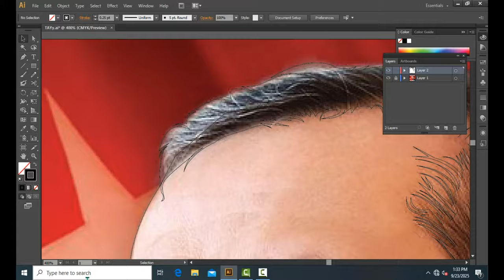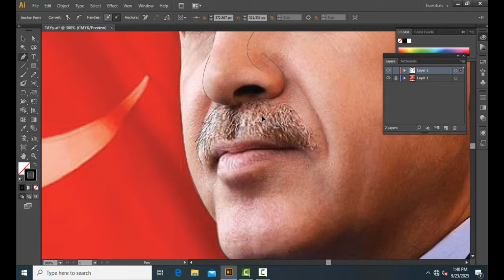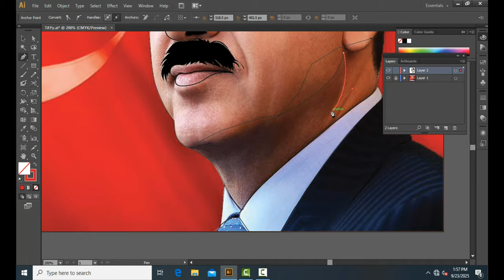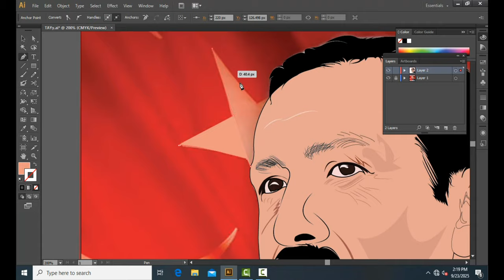How To Create Vector Art | Tayyip Erdoggan (Tayyab Erdogan) | Vector Art (Adobe Illustrator)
Cartoon Image of President of Turkey "Tayyip Erdoggan"

vector art
digital art

Licensed to YouTube by: AEI (on behalf of NCS); LatinAutor, ASCAP, Featherstone Music (publishing), and 18 music rights societies